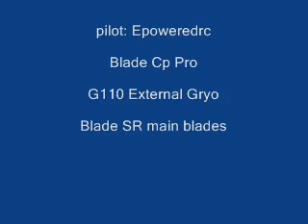Blade cpp oct 22 12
just me flying my newly Blade cp pro, A member of my flying club gave me this heli after he couldn't get it flying, this is the same heli i first learned to fly on 7 yrs ago. This one I have added a G110 external gyro and Blade sr main blades in this video fly pretty nice.